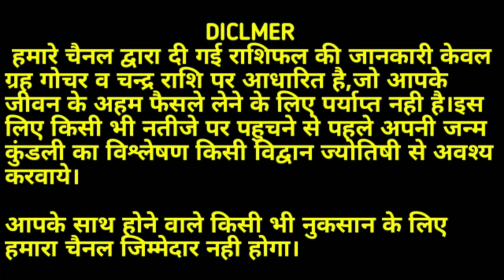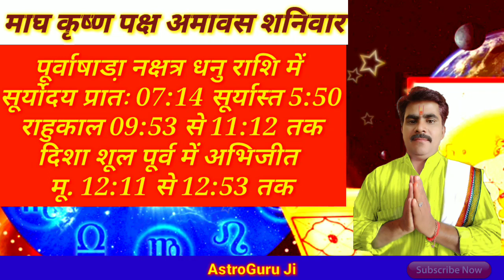आज का राशिफल 21 जनवरी 2023: शनिवार का राशिफल /दैनिक राशिफल/Rashifal Today/Daily rashifal